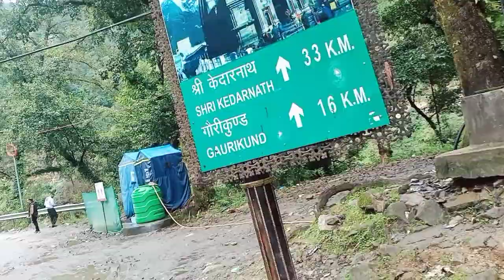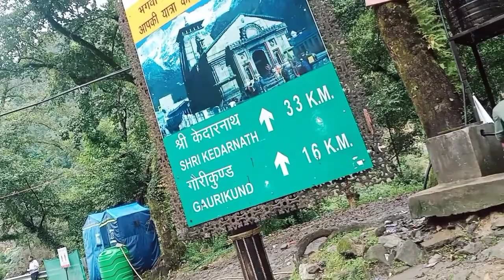Fierce Landslide In Phata 😲|| Sonprayag Kedarnath || 12 Hour Road Jam || Kedarnath Yatra 2022 | Vlog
JAI HIND 🇮🇳

Ram Ram 🙏

Jai Mahakaal 🔱